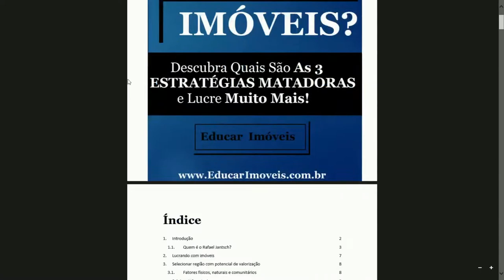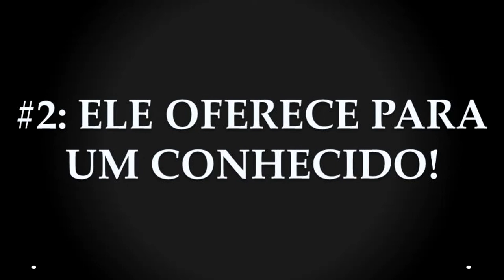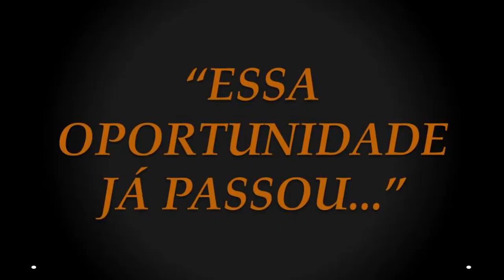AS MELHOR OPORTUNIDADES PASSAM RÁPIDO! | RAFAEL JANTSCH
Neste vídeo você vai aprender por que as MELHOR OPORTUNIDADES PASSAM RÁPIDO!

Forte abraço,

MEUS LIVROS E TREINAMENTOS:
1) eBook: Como Lucrar Investindo Em IMÓVEIS: